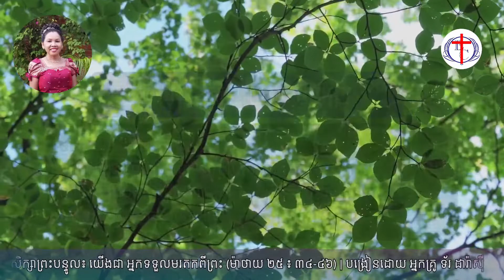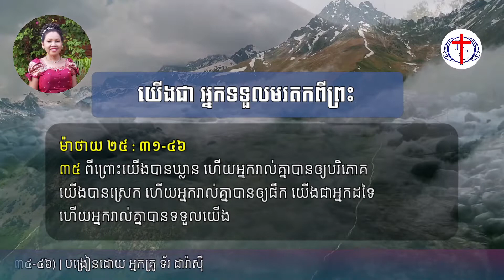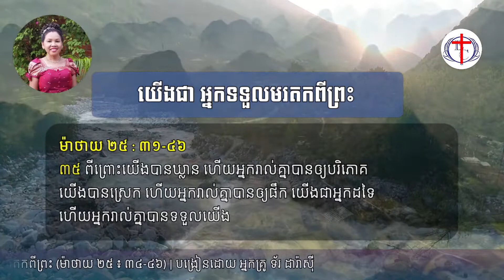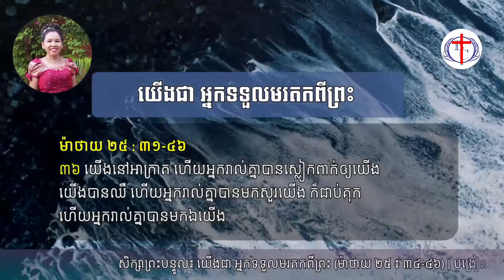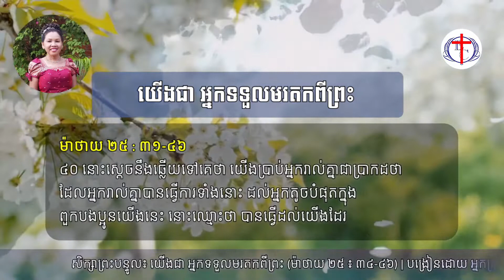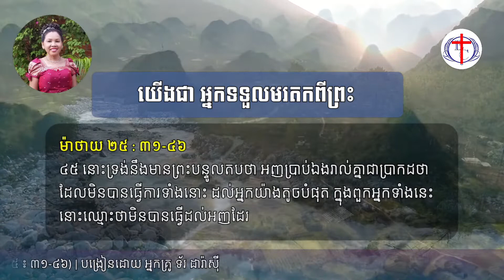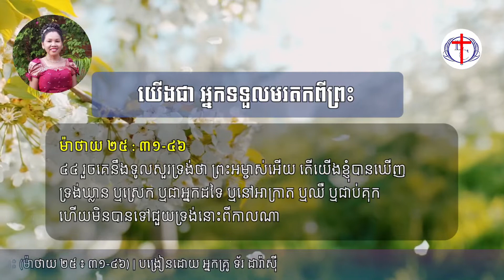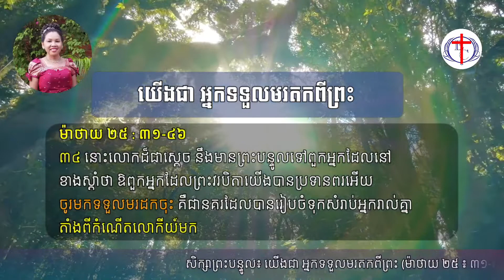យើងជា អ្នកទទួលមរតកពីព្រះ (ភាគ១)